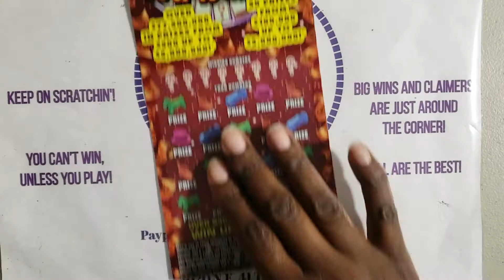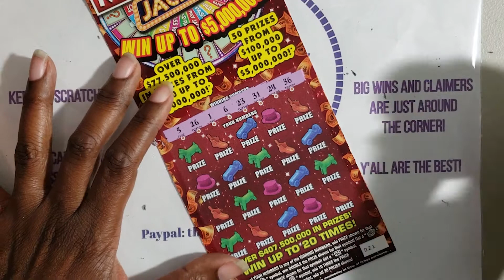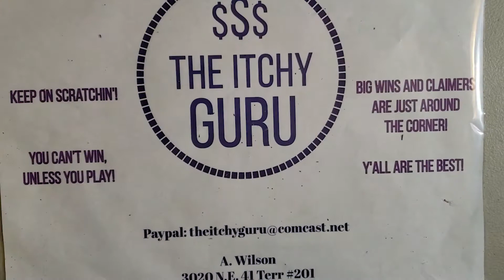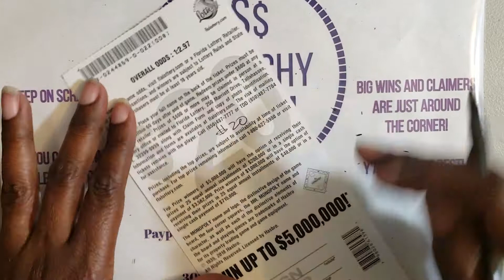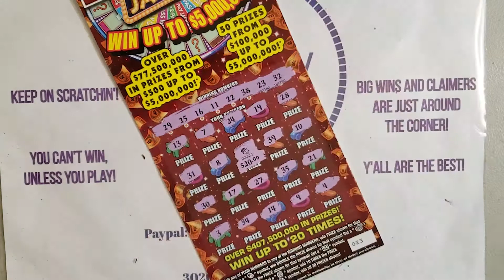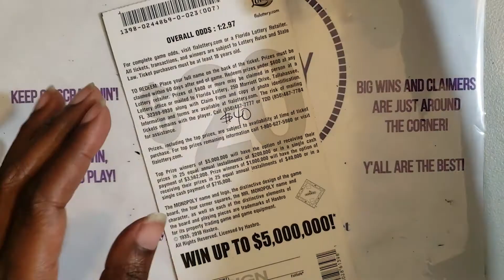***FLA LOTTERY***$60 SESSION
Remember:
KEEP ON SCRATCHIN'!
YOU CAN'T WIN, UNLESS YOU PLAY!
BIG WINS AND CLAIMERS ARE JUST AROUND THE CORNER!

Send FUN MAIL!!!

A. Wilson
3020 N.E. 41 Terr #201